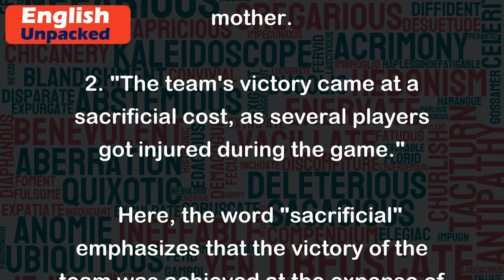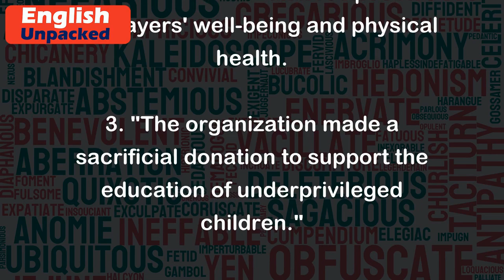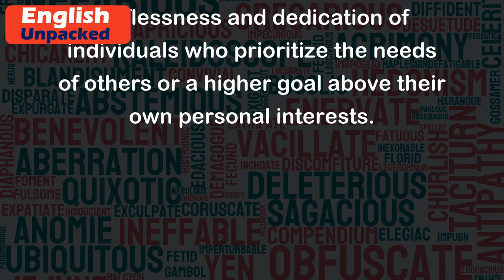Sacrificial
The word "sacrificial" is an adjective that is derived from the noun "sacrifice." It is used to describe something that involves or requires giving up or losing something valuable for a higher purpose or cause. In other words, it refers to an act or process of willingly sacrificing or giving up something important or valuable.
Here are a few examples to help illustrate the meaning of "sacrificial":
1. "She made a sacrificial decision to quit her job and take care of her sick mother."
   In this example, the person willingly gives up their job, which is important and valuable, in order to prioritize the care of their sick mother.
2. "The team's victory came at a sacrificial cost, as several players got injured during the game."
   Here, the word "sacrificial" emphasizes that the victory of the team was achieved at the expense of the players' well-being and physical health.
3. "The organization made a sacrificial donation to support the education of underprivileged children."
   This sentence highlights that the organization willingly gave up a significant amount of money or resources to support the education of children in need.
4. "The soldier's bravery was evident when he made a sacrificial move to protect his comrades."
   In this example, the soldier puts his own safety and well-being at risk in order to protect his fellow soldiers. It showcases the sacrificial nature of his actions.
Overall, "sacrificial" is used to describe acts or situations that involve willingly giving up or losing something important for a greater cause or purpose. It emphasizes the selflessness and dedication of individuals who prioritize the needs of others or a higher goal above their own personal interests.